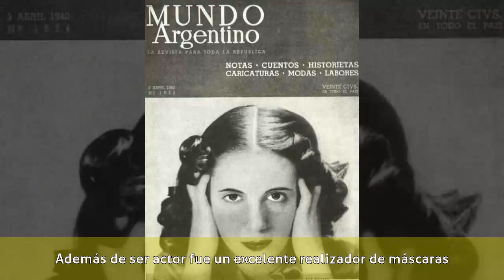Olimpio Bobbio - Biografía